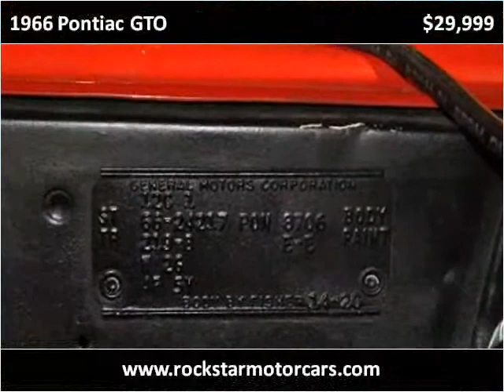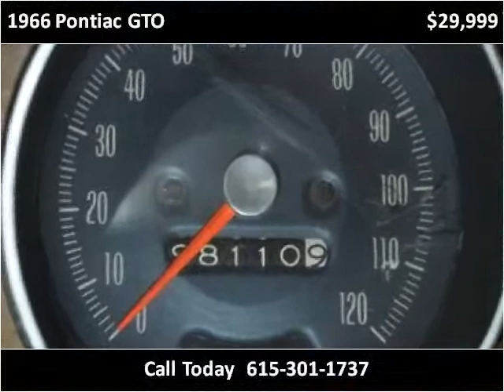1966 Pontiac GTO Used Cars Nashville TN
This 1966 Pontiac GTO is available from Rockstar Motorcars.